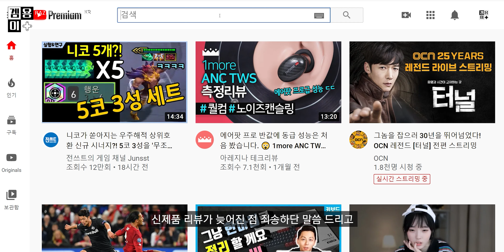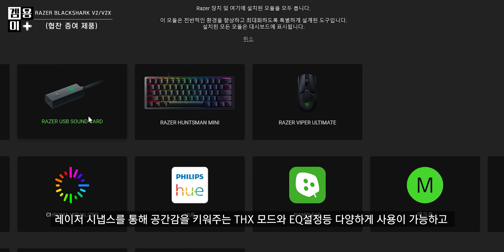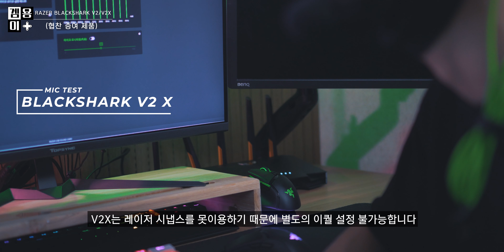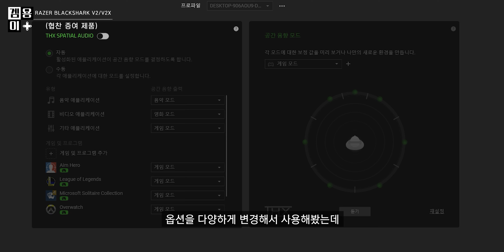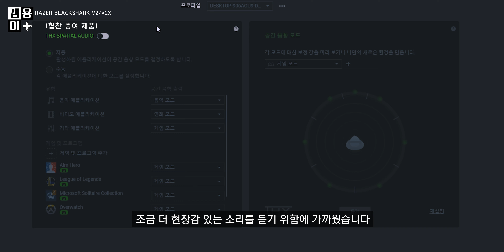ENG)사운드카드를 달고나온 레이저 블랙샤크V2 V2X헤드셋 리뷰 Black Shark V2 & V2X Features of Razer with SoundCard #27 [4K]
🚀쿠팡에서 아무거나 구매를 하시면 겜용이 채널 운영에 큰 도움이 됩니다🚀

안녕하세요 겜용이입니다.
오늘은 레이저에서 새롭게 출시한 헤드셋 블랙샤크V2와 블랙샤크 V2X를 테스트 리뷰를 해봤는데요,
소리의 공간감이나 사운드 퀄리티가 가격대비 괜찮은 성능을 보여줬습니다.
제 채널은 게이밍 채널인 만큼 소리가 얼마나 현실적이냐 보다는 게임의 실력을 향상 시킬 수 있는 점에 초점을 두고 리뷰를 한다는 점 꼭 참고해주시기 바랍니다.
블랙샤크 V2와 블랙샤크V2X의 리뷰가 궁금하신 분들은 영상을 끝까지 봐주시길 바랍니다.

▶레이저코리아에서 제품만 제공받아 제작되었습니다.

▶타임스탬프⏱️
00:00 오프닝
01:00 리뷰스타트
01:44 외관 차이
03:50 마이크 음질 차이
04:39 사운드차이
06:24 선택기준
07:06 마무리